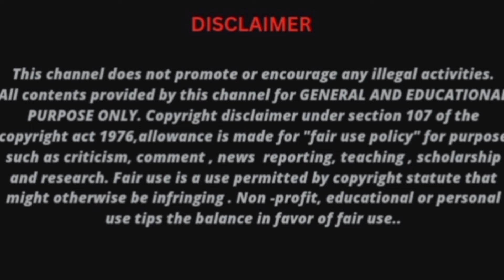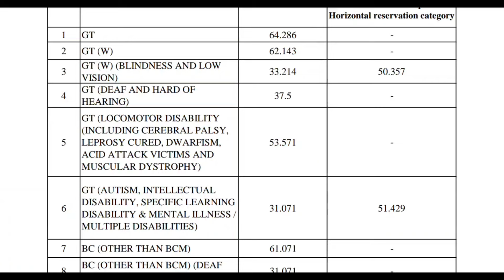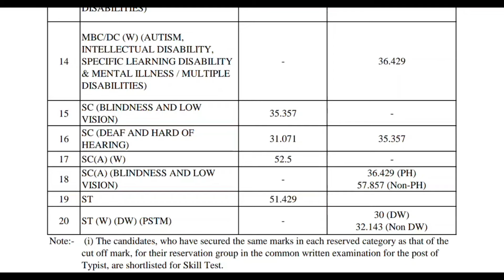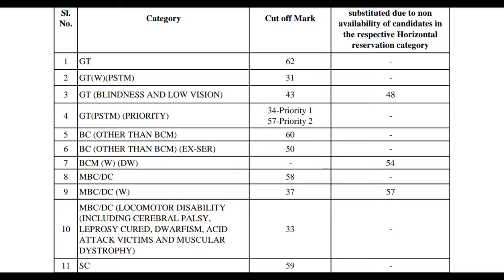mhc / office assistant exam date/